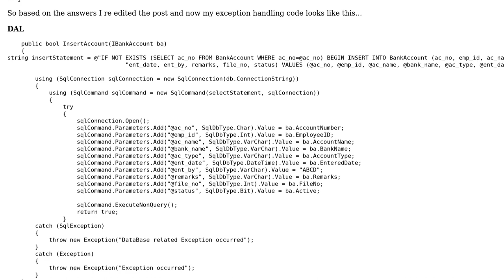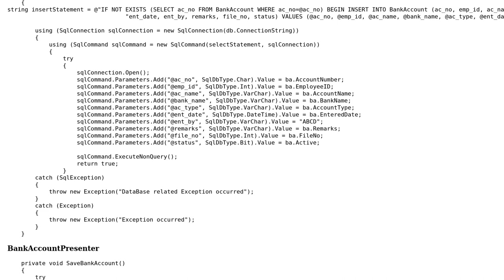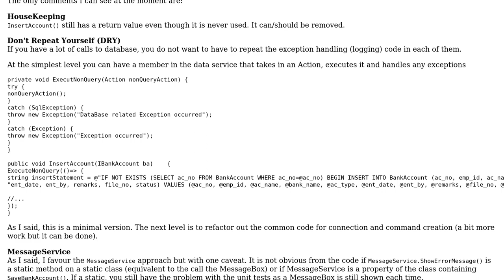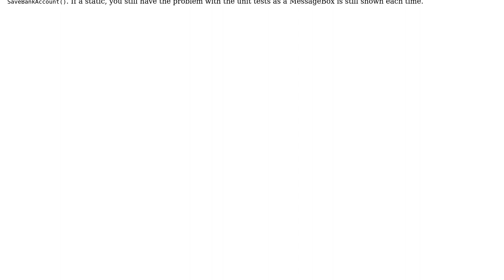Code Review: Follow Up post: Proper handling of exceptions in MVP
With thanks & praise to God, and with thanks to the many people who have made this project possible! You are responsible for your own actions.